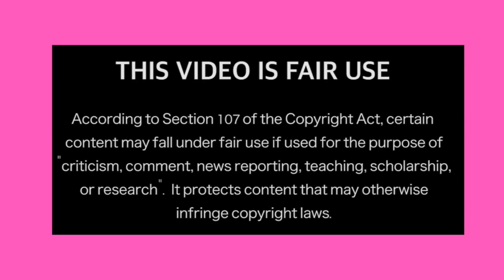Mukbangers Eating TOO MUCH CHEESE 😱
Welcome to Juicy Stuff, a commentary channel reviewing many interesting different ideas revolving around the Mukbang community, such as mukbangers around the world, savage mukbangers, mukbangers eating food enough to feed a whole family and country VS country series. We aim to make our videos very entertaining with lots of edits, transitions and text commentaries, portraying our real honest opinions. Our videos take a significant amount of time to make and we enjoy every single second making it :)